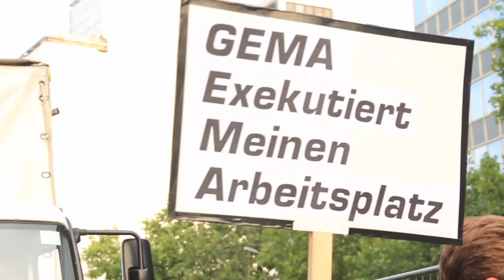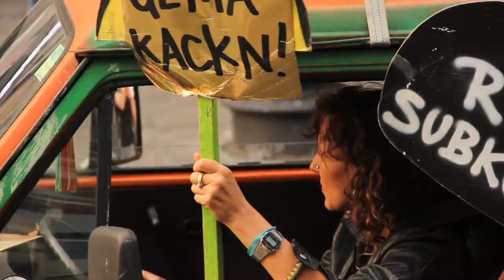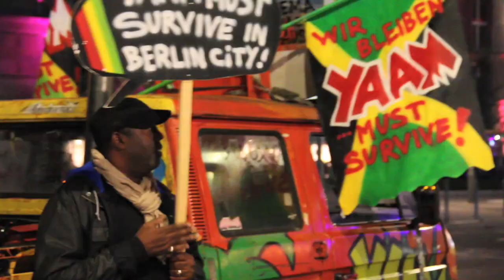Yaam vs. Gema 6.9.2012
A petition has surfaced on the Internet with the name "Against the 2013 tariff reform - GEMA loses sense of proportion" More than 150,000 supports from across Germany have signed on the web and are appealing to the politicians to take action against this "ruinous" GEMA tariff policy.